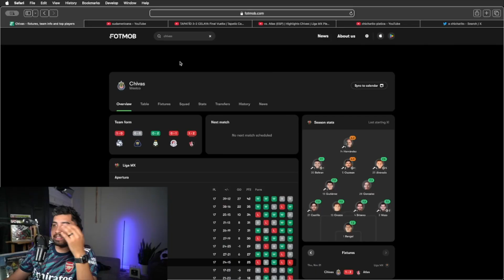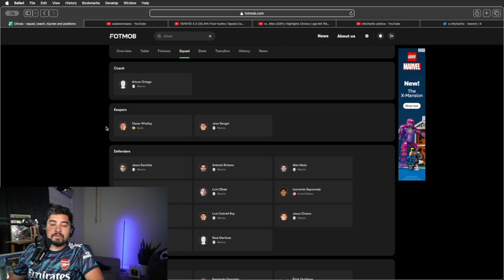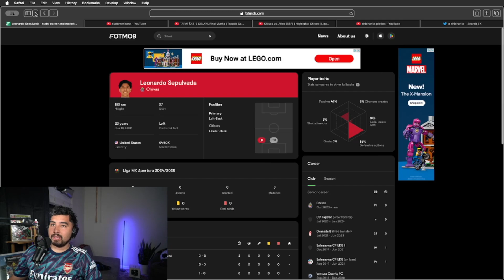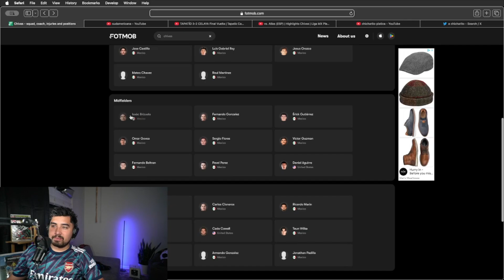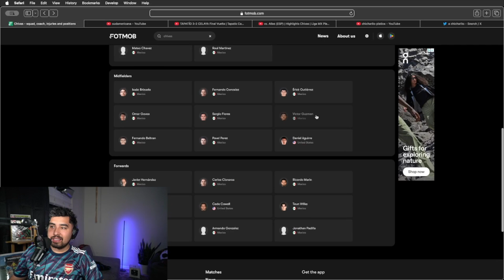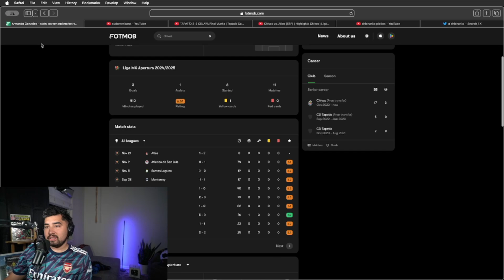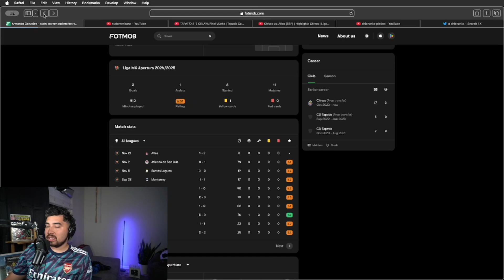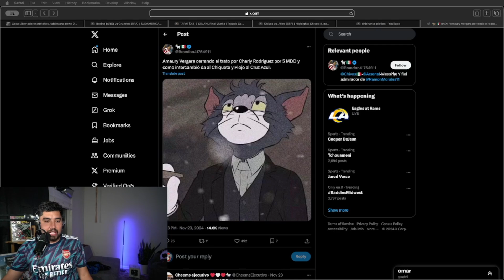Chivas Rebuild - Who Should Stay and Who Should Go? | Twitch Highlights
Join us as we break down who can stay and who needs to go from Chivas after getting knocked out of the Liga MX play-in!

Follow Gol Sided on Twitch for EAFC, highlight reactions, and more live content!